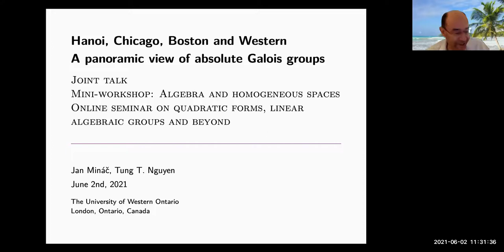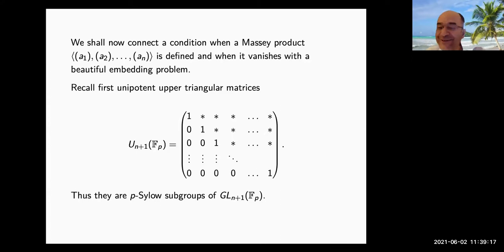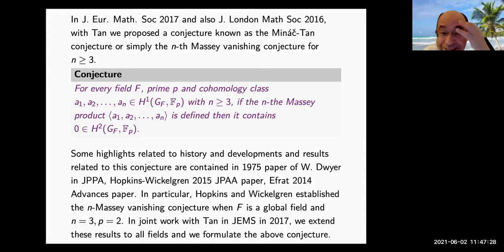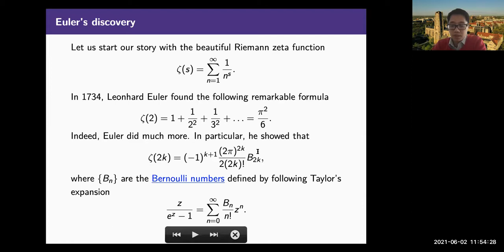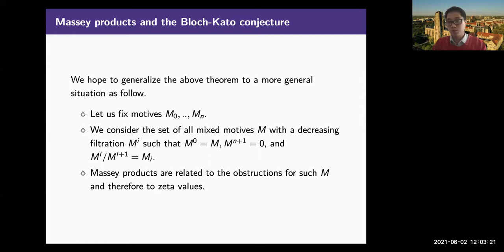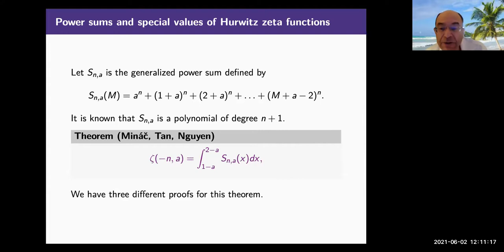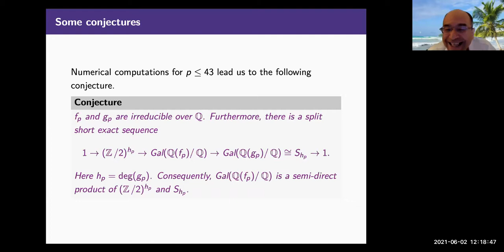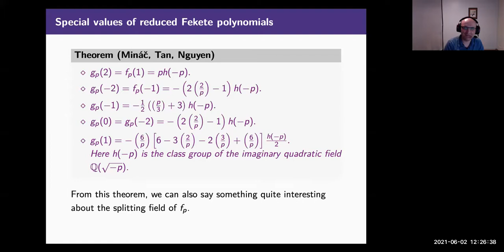Ján Mináč and Tung T. Nguyen, A panoramic view of absolute Galois groups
Joint talk with the mini-workshop Algebra and Geometry of homogeneous spaces